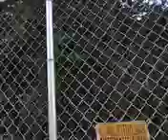Electric gate closing